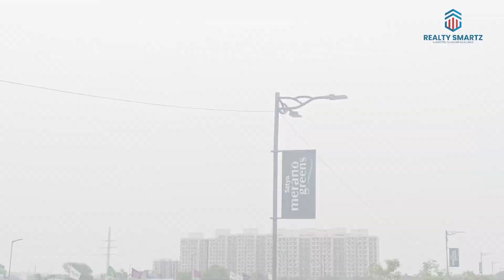Satya Merano Greens plot 😎 (Deen Dayal) DDJAY Plots in Gurgaon 📍 Dwarka Expressway Plots, Gurugram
Deen Dayal Jan Awas Yojana Plots in Gurgaon. DDJAY Plots in Gurugram.

👉 Located on the Dwarka expressway, it comes with a lot of locational benefits, like
👉 Best location on Dwarka expressway, on a 24-meter wide road.
👉 Reach IGI Airport in just 20 minutes.
👉 Many other facilities are also nearby like, retail markets, Hospitals, schools and many more.
👉 Unique Special Points:
👉 Spread over an area of 9.5 acres.
👉 1st ever gated secure plot development with the best amenities.
👉 Permission for home builders to build up to 4 floors on a plot area.
👉 Amenities provided:
👉 Clubhouse and Community Area, for public events
👉 Commercial/Retail Market
👉 Swimming Pool
👉 Cricket Pitch, Basket Ball Court, Tennis Court, Badminton Court, and Kids 👉 Play Area
👉 Green Area
👉 Central Green Lawn
👉 Jogging Path
👉 Water Fountain at entrance
👉 Senior citizens sitting area and Deck Area, for refreshment in the park